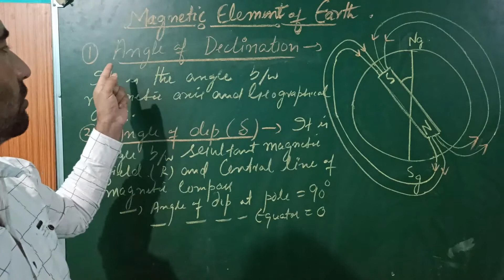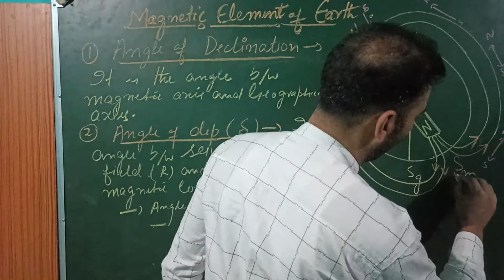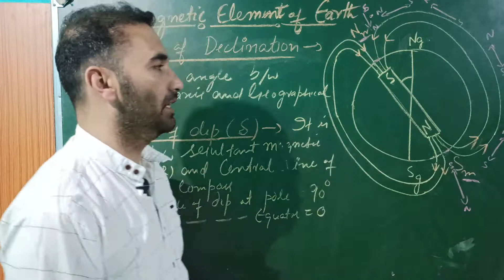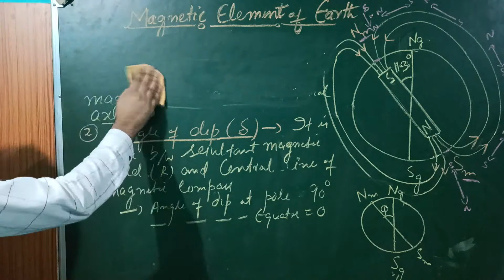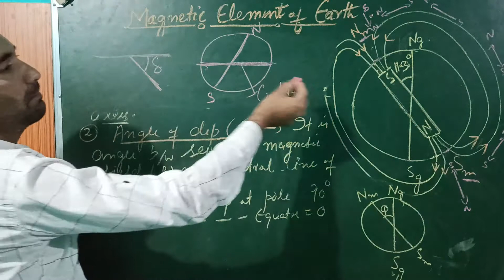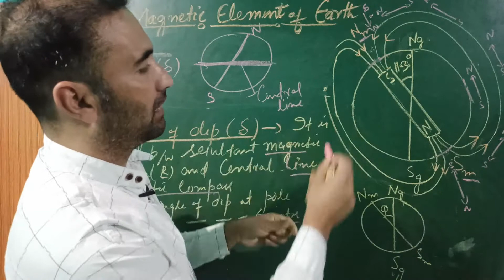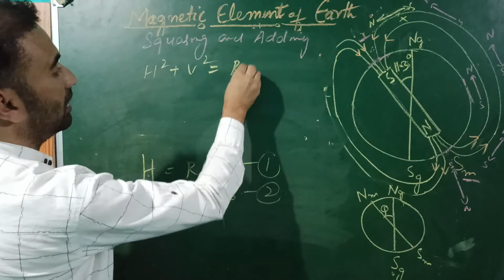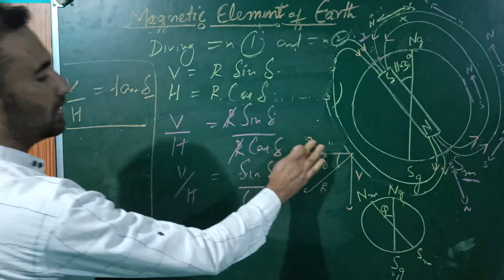Manetic element of earth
Are you aware that the earth is also a magnet? Did that surprise you? How do you think then that the suspended bar magnet always points in the north-south direction? This is the concept of the Earth’s Magnetism that we are going to discuss in this chapter. It is really interesting to study and analyze this concept of earth’s magnetism.

Suggested Videos

Introduction to Magnetism

Earth as a Magnet

Class 6 Science Physics: Fun With Magnets | Make your own Magnet

Earth’s Magnetism

The reason, why a bar magnet points in the north-south direction, is because of the influence of earth’s gigantic magnetic field. It is believed that the electric currents circulating from earth’s core to space give rise to the earth’s magnetic field.

Browse more Topics under Magnetism And Matter

Magnetic Properties of Materials

Magnets and Its Properties

Magnetisation and Magnetic Intensity

Permanent Magnets and Electromagnets

The Bar Magnet

This magnetic field saves the earth from the solar wind that could cause the ozone layer of the earth to strip away. The SI unit of the earth’s magnetic field is Tesla.

Theory of Earth’s Magnetism

There is no concrete reason for the cause of the earth’s magnetism. However, there are a few theories that revolve around it. Some of the theories are  mentioned below: